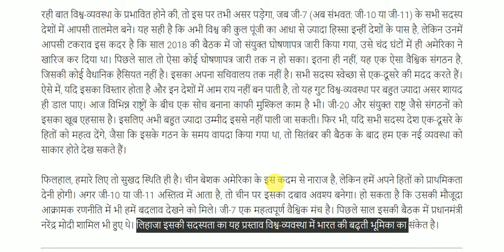दुनिया में भारत की बढ़ती जगह || G-7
Group of Seven for All Competitive Exams like SSC, Railway, IB, Bank, UPSC, BPSC, MPSC, PCS, etc.